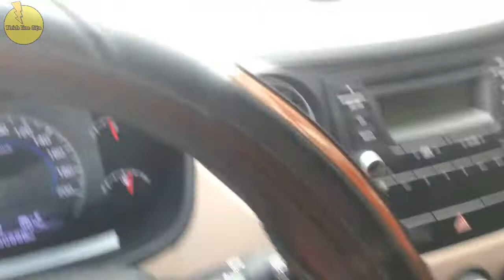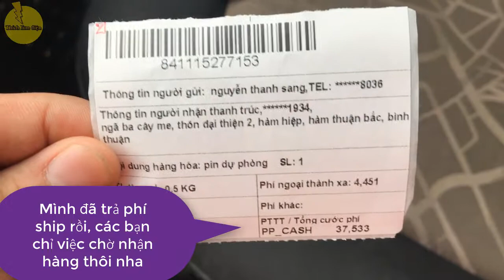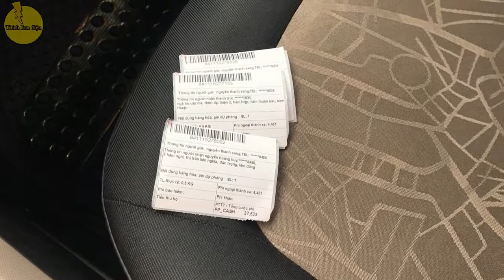Hoàn thành lời hứa gửi quà Giveaway cho Fan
Như đã hứa, mình đã gửi quà cho các bạn trúng giải Giveaway, mình mong các bạn sớm nhận được quà nha.
Nếu các bạn ủng hộ kênh Thích Làm Điện của mình, mình sẽ tiếp tục Giveaway tháng 9/2021 nhé!